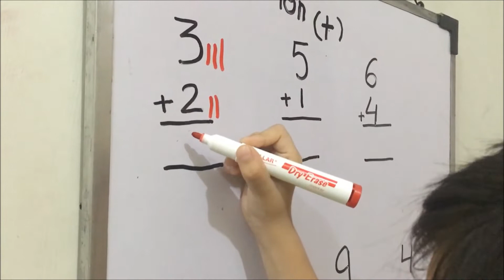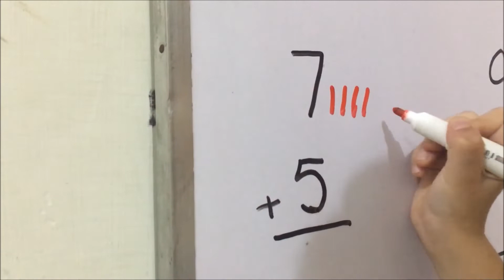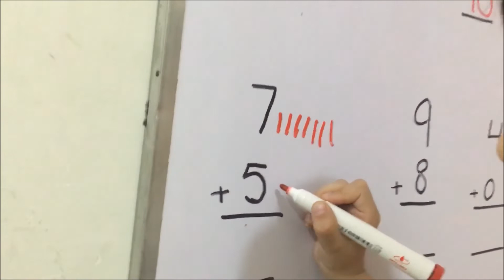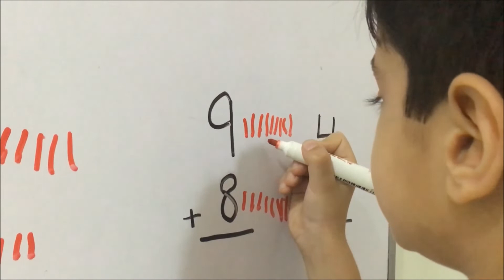Addition for kids - Learn how to Add - Mathematics for kids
Addition and subtraction are the most basic things of Mathematics. In this basic kids math video, kids will learn the basics of addition.

addition
plus
minus
basic math
math is fun
kids